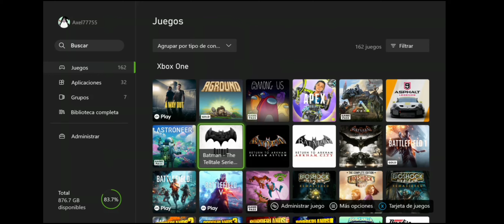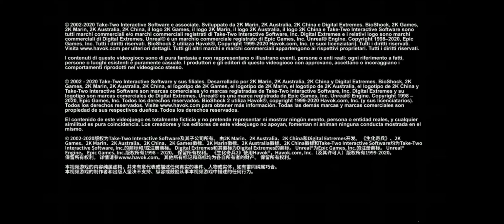Bioshock 2 Remaster, el escondite secreto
Wishlist gadgets